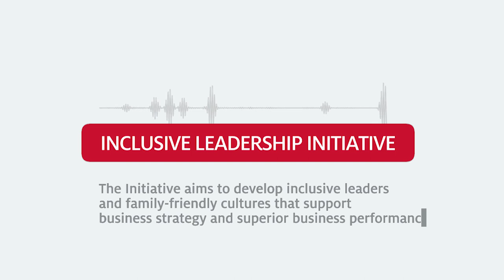Episode 84: Alejandro Sanoja (MBA ’17), Founder & Digital Strategist, Latinpresarios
A conversation on turning tragedy into triumph with Latinpresarios founder & digital strategist Alejandro Sanoja (MBA '17) and Bauer College Director of Alumni Relations Giovanni Rosselli.